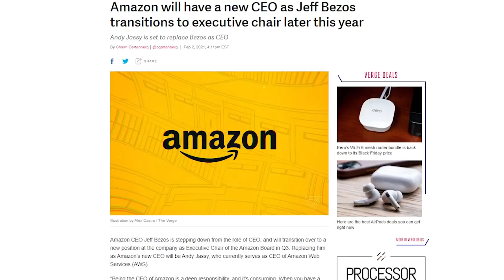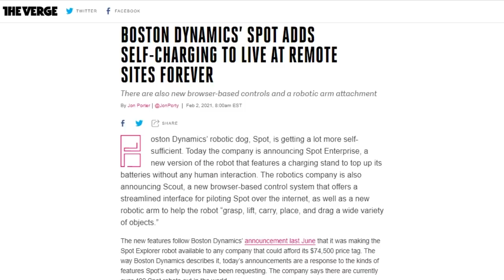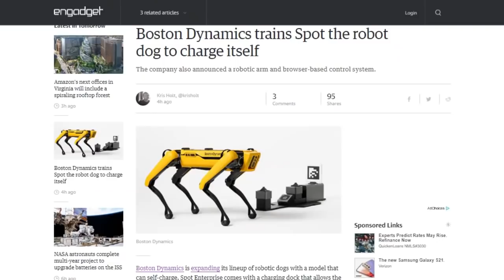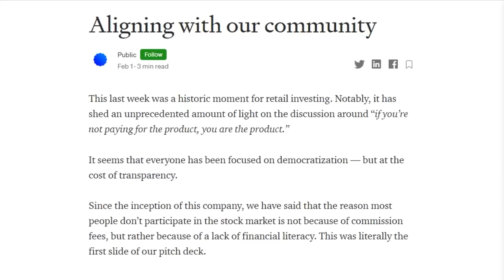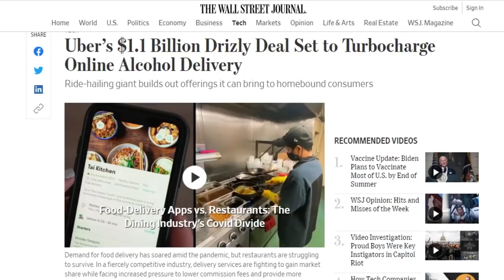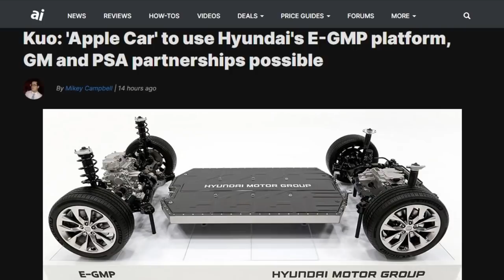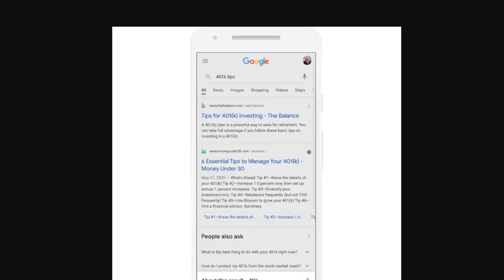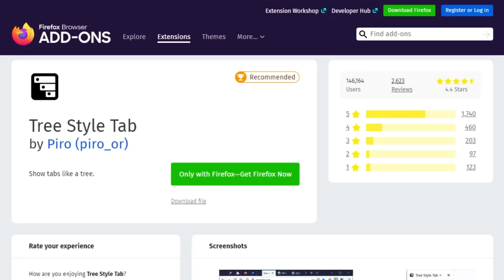See Spot Scout - DTNS 3959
Uber announced it intends to buy the alcohol delivery company Drizly for $1.1 billion. The company aims to integrate Drizly services into Uber Eats, but also wants to maintain the separate Drizly app. DoorDash, Instacart, Minibar, Craftshack and more all offer alcohol delivery in the US.

Starring Tom Merritt, Sarah Lane, Dan Benjamin, Roger Chang, Amos, Joe.

Today’s guest:
Dan Benjamin

Next guest:
Scott Johnson